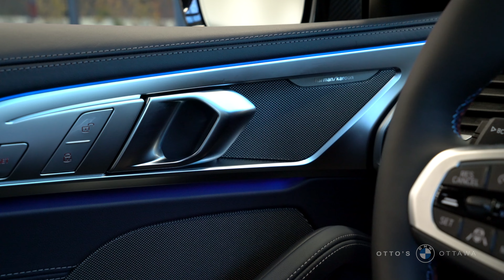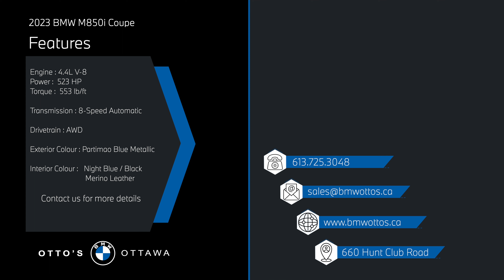2023 BMW M850i xDrive Coupe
The New BMW M850i xDrive Coupe is an expressive sports coupé with highly developed drivetrain and suspension components to ensure dynamic driving fun with a high level of ride comfort. Experience the perfect synthesis of luxury and performance.

The New BMW M850i xDrive Coupé impresses with a unique synthesis of comfort, performance and efficiency.

* The progressive exterior design of the new BMW M850i xDrive Coupé fascinates with distinctive design elements in Black high-gloss.
* The exclusive interior offers a sporty ambience that meets the most supreme standards of luxury.

Experience the 2023 BMW M850i xDrive Coupe at OttosBMW